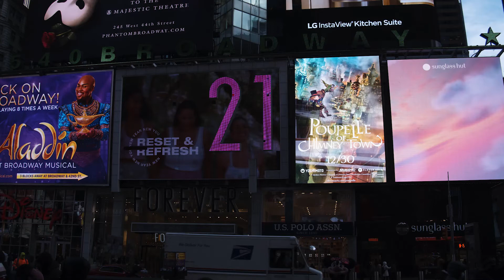Nantucket Whaler on the POLO screen in Times Square, NYC 21.01.2022